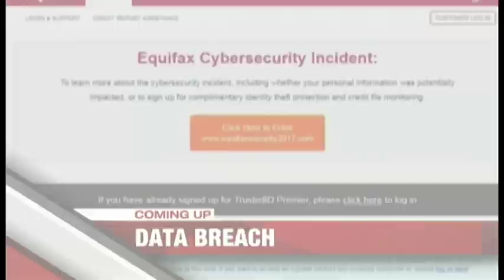Tajma Hall (ANCHOR REEL 2019)